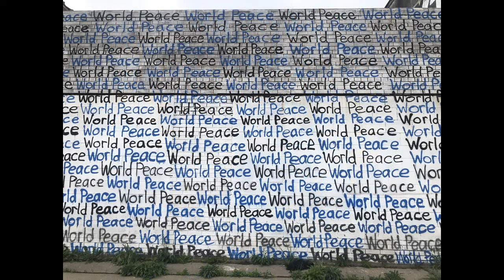Peace World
Detroit art 39

Spread More Peace instead of violence.